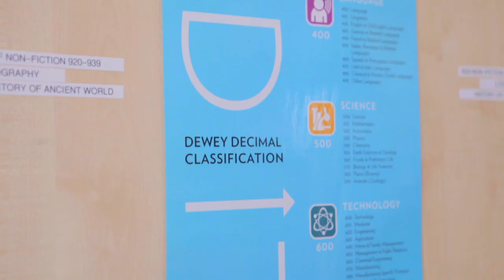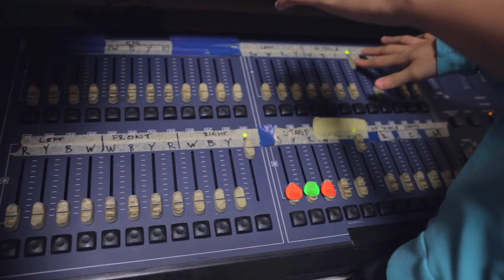Nexus International Student Interview - Hasmah